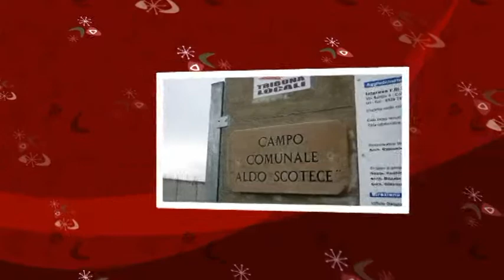Bisaccia - Artemisium - Sec.Categ. Calcio -2° tempo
Campionato Campano di Seconda categoria- Girone G- Calcio 11
Ottava giornata di andata. L'Artemisium vince sul campo di Bisaccia per 1 - 0